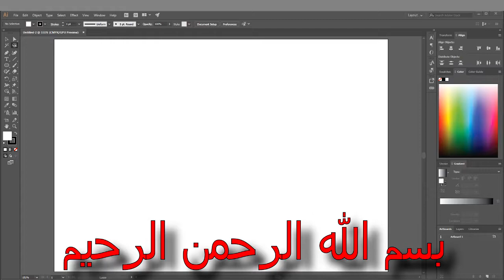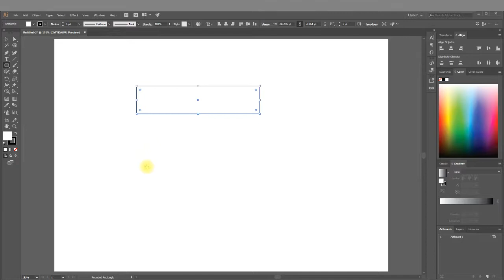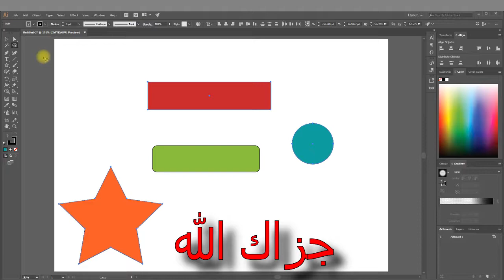How to use Lasso Tool in Adobe Illustrator CC 2018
In this video i explained:

- How to select vector using Lasso Tool.
- How to change color of vector using Lasso Tool.
- How to change color of multiple vector using Lasso Tool.
- How to delete vector using Lasso Tool.
- How to delete multiple vector using Lasso Tool.